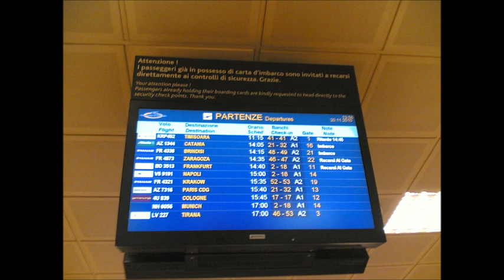GIOCATORI BOLOGNA ALL'AEREOPORTO POST PORCEDDA 20/11/2010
giocatori e staff in partenza per Napoli dopo una travagliata settimana, stipendi e irpef non pagati. Il futuro del club è un'incognita. Assente Porcedda deferito in settimana e contestato dalla tifoseria.
video by lalloegio